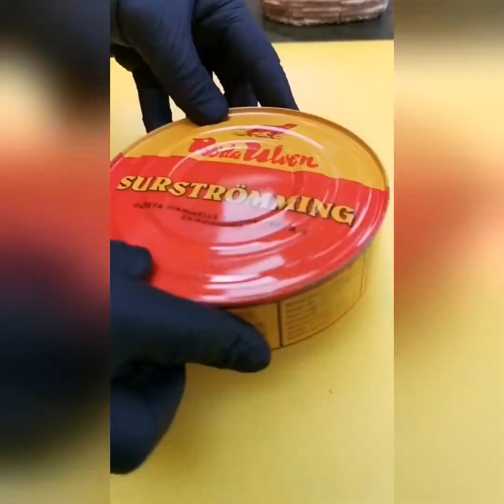amazing non veg food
This Channel Just Want To Show Any Happy  Action And Want to say Thank You From Tik Tok China